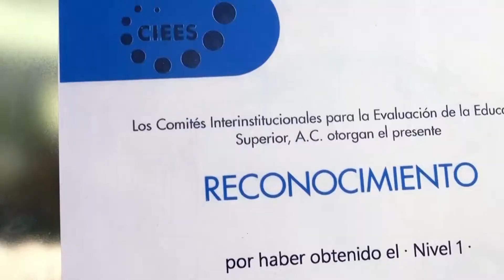Da a conocer el Rector numerosos logros en su Segundo Informe de Labores